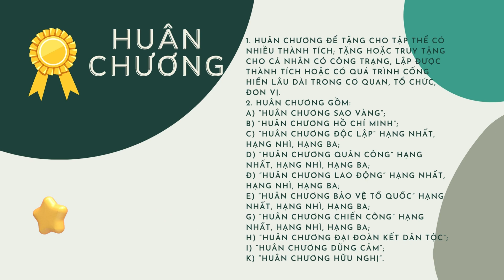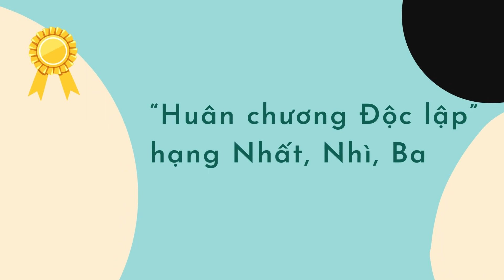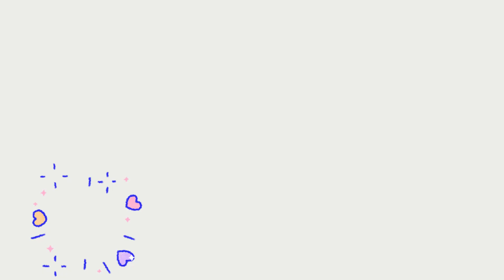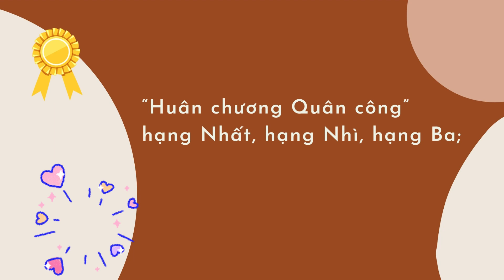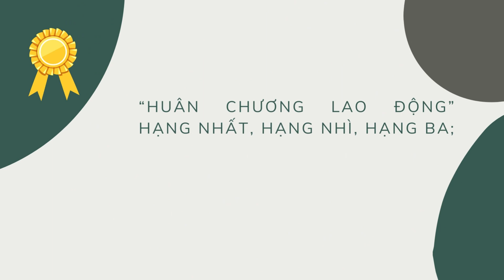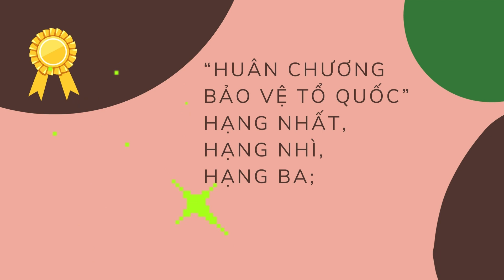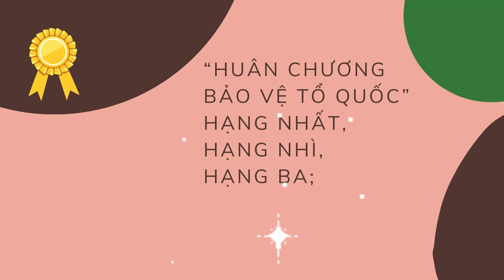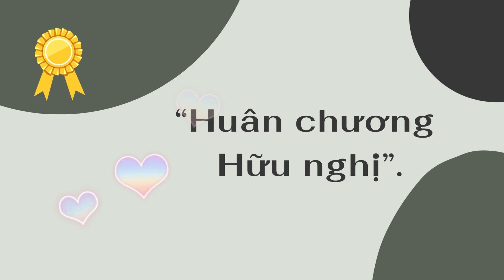Huân chương - Hình thức khen thưởng theo Luật thi đua khen thưởng năm 2022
Điều 9. Hình thức khen thưởng

1. Huân chương.

2. Huy chương.

3. Danh hiệu vinh dự nhà nước.

4. “Giải thưởng Hồ Chí Minh”, “Giải thưởng Nhà nước”.

5. Kỷ niệm chương.

6. Bằng khen.

7. Giấy khen.

Điều 33. Huân chương

1. Huân chương để tặng cho tập thể có nhiều thành tích; tặng hoặc truy tặng cho cá nhân có công trạng, lập được thành tích hoặc có quá trình cống hiến lâu dài trong cơ quan, tổ chức, đơn vị.

2. Huân chương gồm:

a) “Huân chương Sao vàng”;

b) “Huân chương Hồ Chí Minh”;

c) “Huân chương Độc lập” hạng Nhất, hạng Nhì, hạng Ba;

d) “Huân chương Quân công” hạng Nhất, hạng Nhì, hạng Ba;

đ) “Huân chương Lao động” hạng Nhất, hạng Nhì, hạng Ba;

e) “Huân chương Bảo vệ Tổ quốc” hạng Nhất, hạng Nhì, hạng Ba;

g) “Huân chương Chiến công” hạng Nhất, hạng Nhì, hạng Ba;

h) “Huân chương Đại đoàn kết dân tộc”;

i) “Huân chương Dũng cảm”;

k) “Huân chương Hữu nghị”.